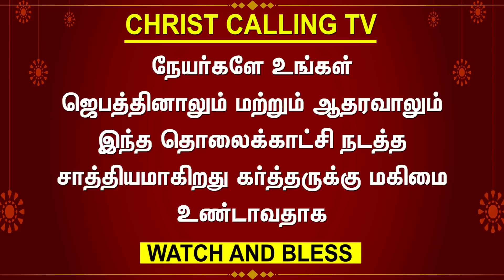CHRISTMAS SPECIAL 2022 | கோபக்கார பெண் ஊழியக்காரியான சாட்சி | Ruth Jhansi Rani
சகோதரி ரூத் ஜான்சி ராணி சாட்சி | The fiery witness of an angry woman | கிறிஸ்து அழைக்கிறார் தொலைக்காட்சி

என் பெயர் ஜான்சி ராணி இப்பொழுது கிறிஸ்துவுக்குள் என் பெயர் ரூத் ஜான்சி ராணி எங்கள் குடும்பம் ஒரு வைராக்கியமான விக்கிரகங்கள் வணங்கும் குடும்பம் அந்த குடும்பத்தில் நான் மிகவும் கிறிஸ்துவர்கள் மீது கோபமாக இருந்தேன் அதினால் கிறிஸ்துவர்களை கண்டாலே நான் கோபமடைந்து திட்டி விடுவேன் அப்படியாப்பட்ட என் வாழ்க்கை தலைகீழாக மாறிவிட்டது இப்பொழுது கோபக்காரி கிறிஸ்துவுக்குள் ஊழியக்காரியாக மாறிய என் உருக்கமான சாட்சியை உங்களிடத்தில் சொல்வதற்கு இந்த வாய்ப்பை கொடுத்த என் பரிசுத்த ஆவியானவருக்கும் மற்றும் கிறிஸ்து அழைக்கிறார் தொலைக்காட்சிக்கு நன்றி

My name is Jhansi Rani now in Christ my name is Ruth Jhansi Rani Our family is a zealous idolatrous family I was very angry with the Christians in that family So when I see Christians, I get angry and scold them So my life turned upside down Now to tell you my fervent testimony the angry woman turned into a servant in Christ Thank you to my Holy Spirit and Christ Calling TV for this opportunity

Account Name: C.Geetha
Bank name: HDFC BANK
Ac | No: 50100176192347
Branch: B Narayanapura
IFSC Code: HDFC0004210
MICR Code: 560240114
Account Type: SB
Swift Code: HDFCINBBXXX